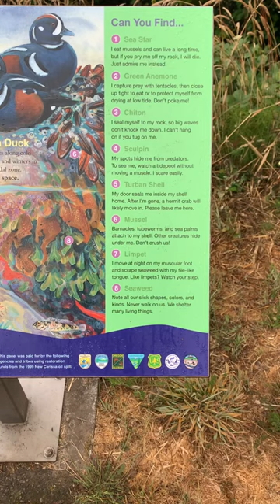Good 411 & Images 4 All…Any donations would B helpful & appreciated-PayPal